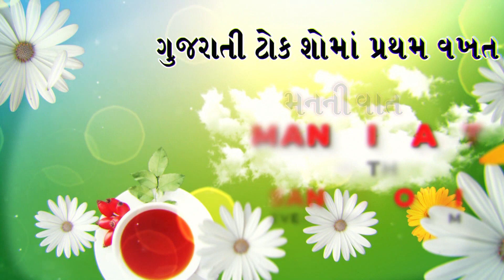Mann Ni Vaat Episode # 2, Zohaib Tahir Exclusive Interview With Sana Ghouri. Only On Gujrati News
Mann Ni Vaat Episode # 2, Shoaib Tahir  Exclusive Interview With Sana Ghouri.Every Mon & Wed Day 8 PM Only On Gujrati News.
Memon Gujrati Language Development Transmission